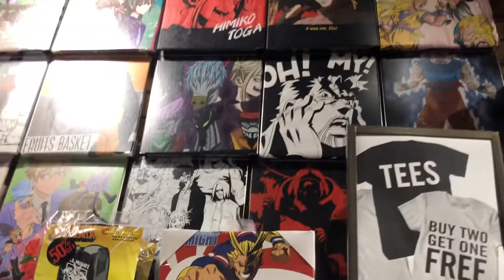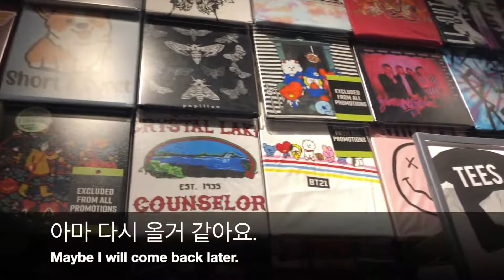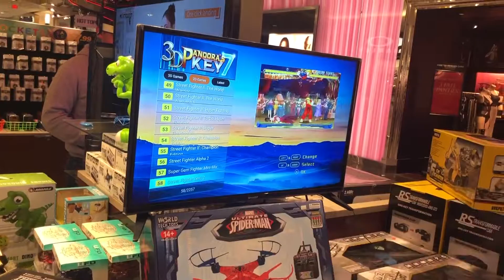🇺🇸 미국생활 | 백화점 가자! Mall trip I can see some unique stuffs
I liked gamestop! and nike shoes. Anime T-shirts.